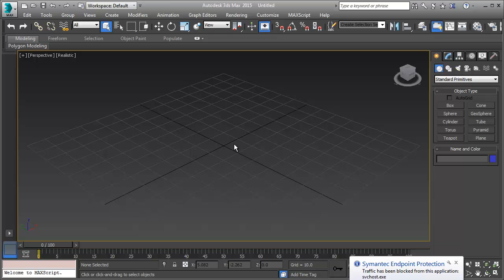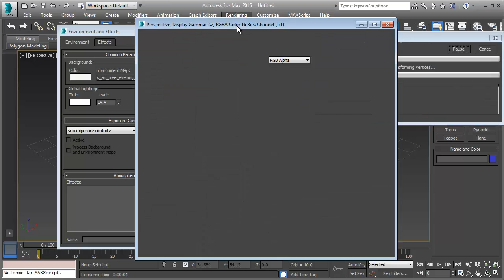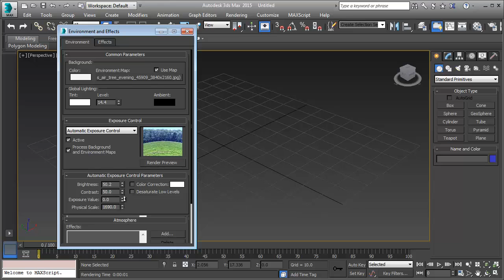How To Create Background In 3ds Max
This 3ds Max tutorial is show you how to create background with image like .jpeg with easy steps, check it out!!!